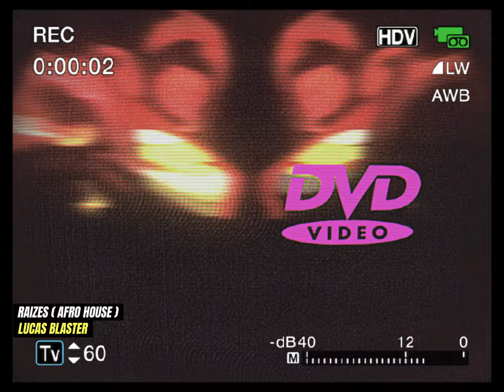RAIZES [ AFRO HOUSE 2023 ] - Lucas Blaster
Here you will embark on a sonic journey through various subgenres, including house, deep house, progressive house, house music, and garage house. I'm passionate about crafting captivating beats and infectious grooves.

My name is Lucas Blaster, and I'm an electronic music producer passionate about exploring the diverse nuances of house music. With a palette that spans from the deep rhythms of deep house to the energetic beats of progressive house, this channel is your destination for authentic and thrilling sonic experiences.

Beyond the traditional genres, I also dabble in the unique sound of tribal house, adding an extra dose of exotic vibes to my productions.

Explore my original tracks, carefully selected mixes, and electronic music production tutorials that offer a glimpse into my creative process.
Join me as we explore the boundless universe of house music and embark on a sonic journey that transcends boundaries.

Aqui você encontrará uma jornada sonora por diversos subgêneros, incluindo house, deep house, progressive house, house music e garage house. Sou apaixonado por criar batidas cativantes e grooves contagiantes.

Meu nome é Lucas Blaster e sou um produtor de música eletrônica apaixonado por explorar os diversos matizes da música house. Com uma paleta que abrange desde os ritmos profundos do deep house até as batidas energéticas do progressive house, este canal é o seu destino para experiências sonoras autênticas e emocionantes.

Além dos gêneros tradicionais, também flerto com o som único do tribal house, adicionando uma dose extra de vibração exótica às minhas produções.

Explore minhas faixas originais, mixes cuidadosamente selecionados e tutoriais de produção eletrônica que compartilham um vislumbre do meu processo criativo.
Junte-se a mim enquanto exploramos o universo infinito da house music e embarcamos em uma viagem sonora que transcende fronteiras.

Bem-vindo ao meu mundo!